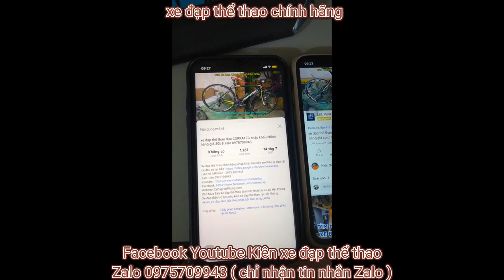Xe đạp thể thao đua carbon cao cấp JAVA FEROCE nhập khẩu hiệu ITALI giá ĐÃ BÁN zalo 0975709943